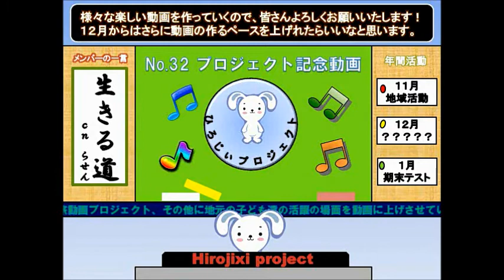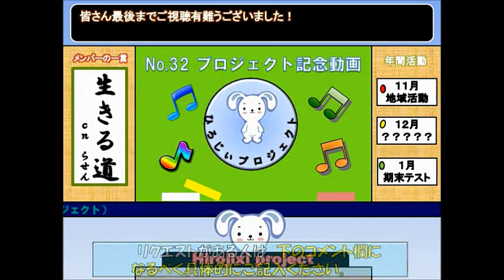【記念！新企画あり？？】ひろじぃプロジェクトチャンネル 登録者１００人突破記念動画！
こんにちは。ひろじぃです！
皆様から多くの登録をいただきありがとうございます！これを記念いたしまして、こちらの動画を急きょ作らさせていただきました。途中で新しい企画の発表があるかも・・・？

パワーポイントＰＶ集や太鼓の達人の動画などバラエティに関する動画を集めております­­­！